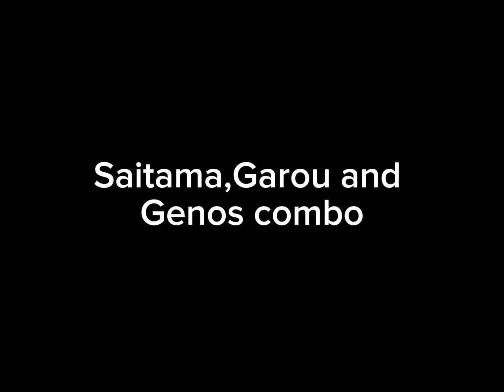Saitama,Garou And Genos Combo | The Strongest Battlegrounds